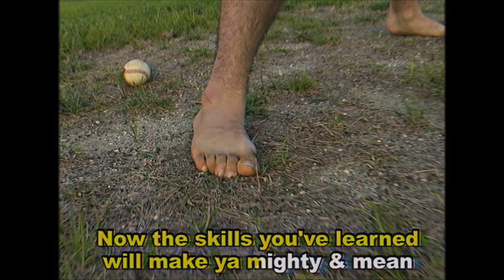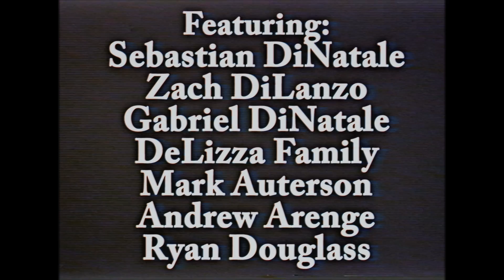Lesson 5: OFFENSE SIGNS “Rack 'Em Up, Sit 'Em Down!” Slow Pitch Softball Tips & Tools.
The fifth and final tape of Tim Shaen’s award-winning series on mastering the art of adult men’s slow pitch softball. Tape 5: Third Base Coaching - Learn how to coach third without getting hit by a foul ball.